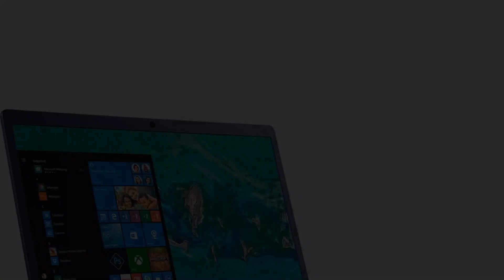Photos of the Acer Swift SF514 52T | Not A Review!